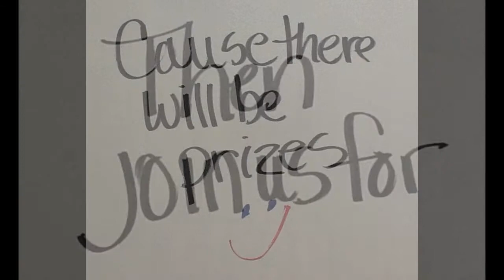Get Your New Initiatives Off to a Great Start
Recognize instantly whether an initiative will succeed or fail at this 9:00--10:15 a.m. session on Monday, March 10 with Lenora Billings-Harris, CSP, president, Excel Development Systems, Inc. and Chris Clarke-Epstein, CSP, principal, Change 101.